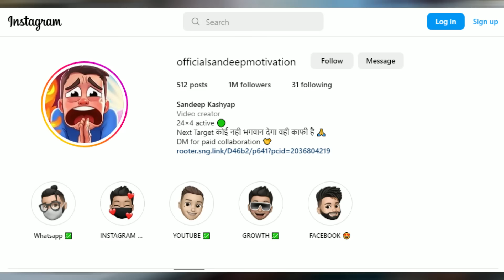12 साल का बच्चा Facebook से कमाता है ₹3 लाख/महीना | How To Earn From Facebook ?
12 साल का बच्चा Facebook से कमाता है
₹3 लाख/महीना

MY EQUIPMENTS :
Camera Canon 200D Mark 2
2nd Camera Canon 90D
Sony Camera
50mm Lens
Camera Tripod